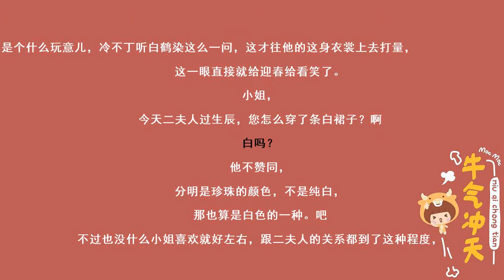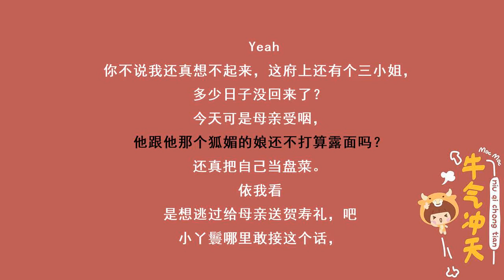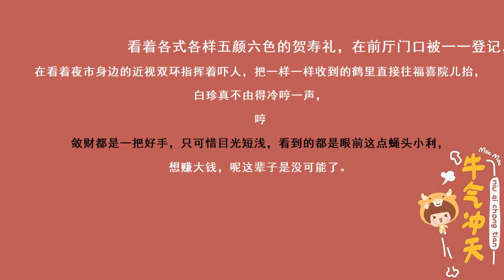神医毒妃052用得着给她留脸吗？